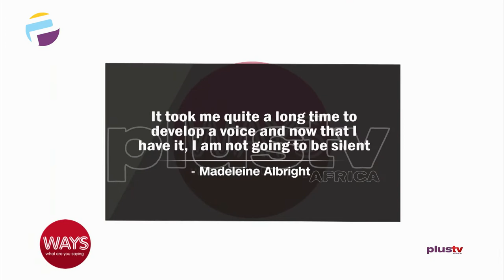2023: Our Voice Our Vote (Part2)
Teju Babyface Joins Us Virtually To Discuss This